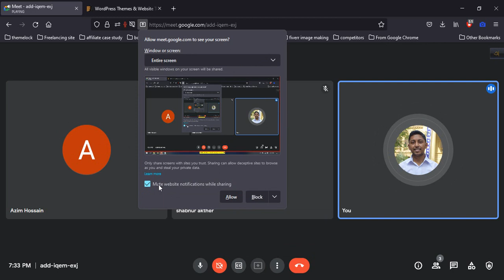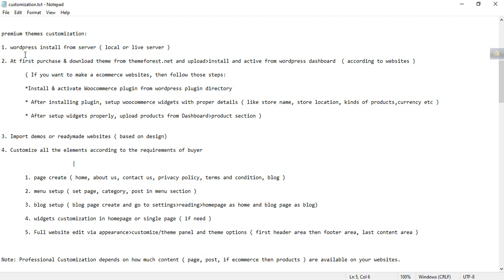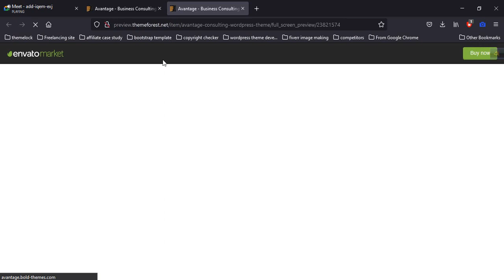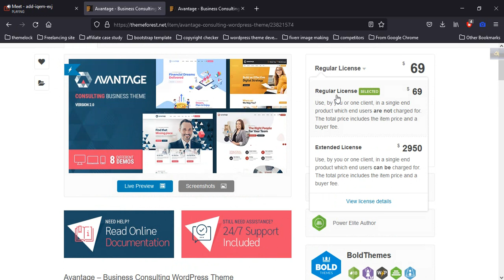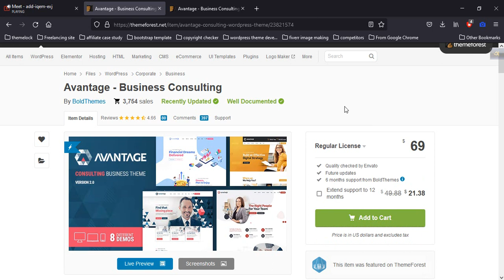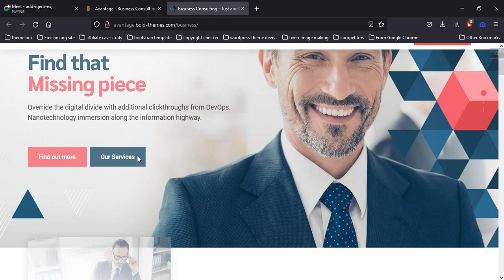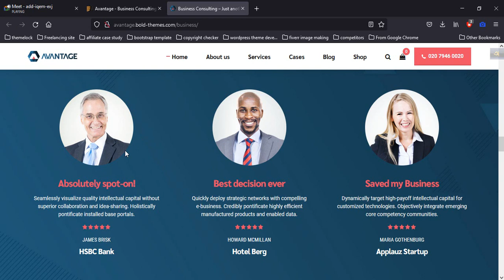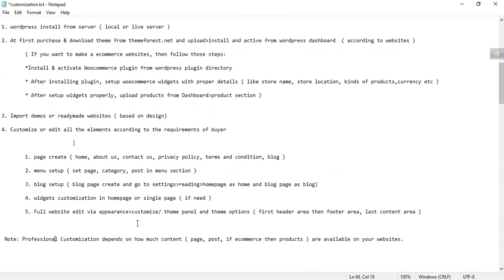How to customize premium WordPress themes | WordPress premium course